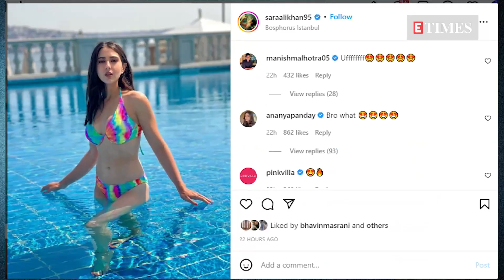KK cremated in Mumbai; SRK's next film title REVEALED; Johnny Depp Wins Defamation Trial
Hello and welcome back for another edition of Bolly Buzz.